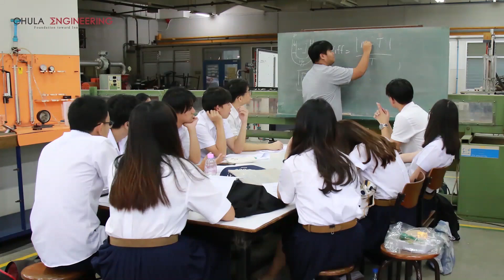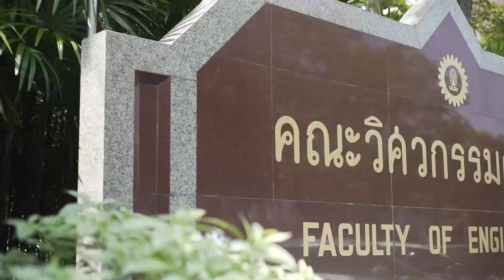คลิปอาจารย์แนะนำภาควิชาวิศวกรรมแหล่งน้ำ